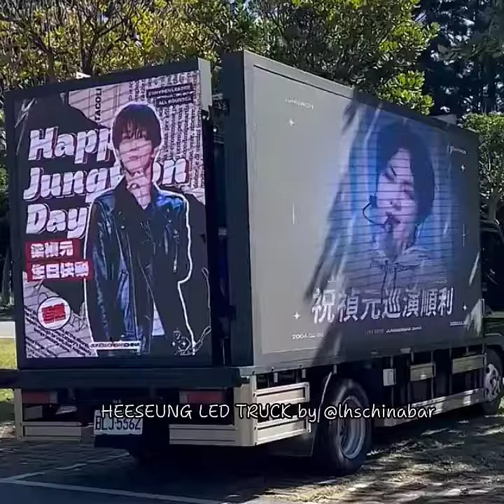HEESEUNG and JUNGWON LED TRUCK spotted! FATE Tour in Taipei